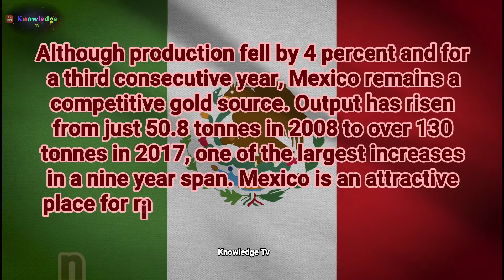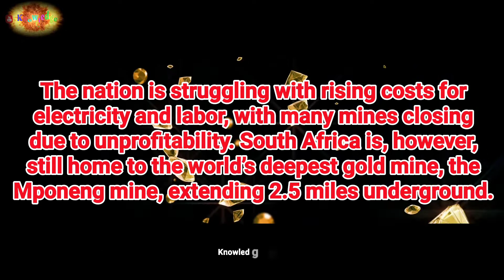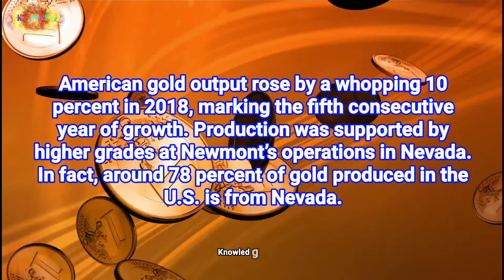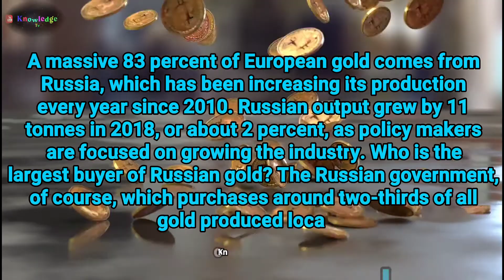Top 10 Largest Gold Producing Countries In 2020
Top 10 Gold Producing Countries

Gold is one of the rarest elements in the world, making up roughly 0.003 parts per million of the earth’s crust. But how much gold is the world digging up each year and what countries produce the most?

In 2018, global gold mine production was a reported 3,332 tonnes. This figure is up 2 percent from the previous year and is the largest year-over-year growth in the last four years, according to the GFMS Gold Survey 2019. The driving forces behind increase in production came out of operations in Argentina, the U.S., Russia and Mali.

Although production was up in 2018, versus a small decrease of 5 tonnes in 2017, it raises the question I’ve explored recently – have we reached peak gold? The idea is that all the easy gold has already been discovered and explorers have to dig deeper to find economically viable deposits. For example, South Africa was once the top gold-producing country by far, digging up over 1,000 tonnes in 1970, but annual output has fallen steadily since. On the other hand, several nations have emerged in the last few years as growing gold producers.As seen in the chart below, China takes the number one spot of global gold producers by a wide margin, extracting 87 tonnes more than second place Australia. The top 10 rankings remained unchanged from 2017 to 2018, with the exception of Indonesia and Peru switching between sixth and seventh place, respectively. Of the top producers, Indonesia posted the largest annual gain, boosting output by 23 percent.

China – 399.7 tonnes..
Australia – 312.2 tonnes. ...
Russia – 281.5 tonnes. ...
United States – 253.2 tonnes. ...
Canada – 193.0 tonnes. ...
Indonesia – 190.0 tonnes. ...
Peru – 155.4 tonnes. ...
South Africa – 123.5 tonnes.
Mexico – 121.6 tonnes..
Ghana – 101.8 tonnes..